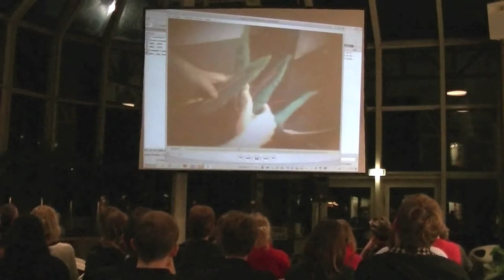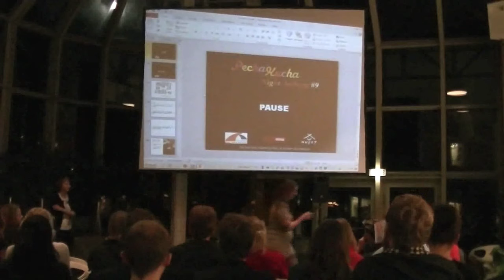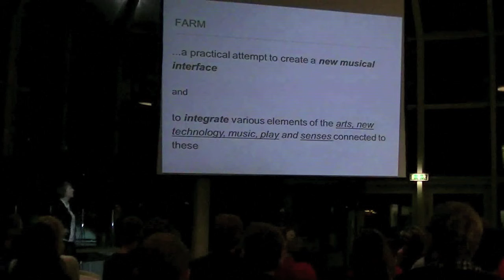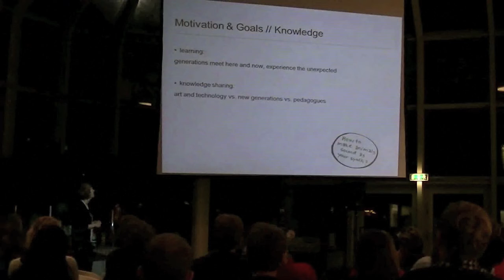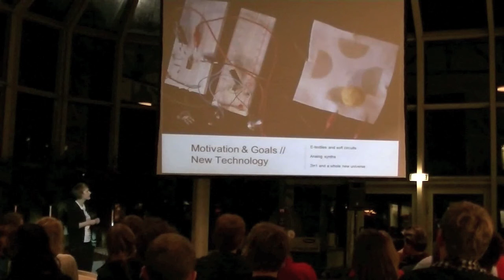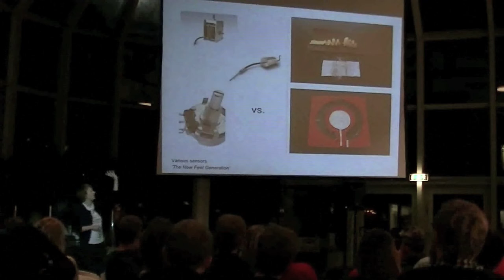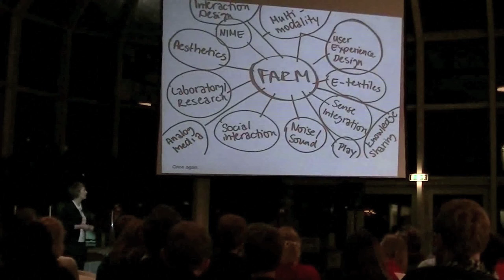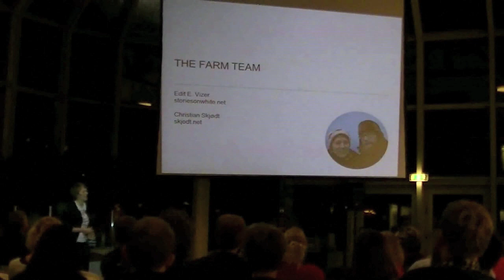PechaKucha Night Aalborg #9 Edit Vizer 2.10.12 på hovedbiblioteket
PechaKucha Night Aalborg #9 "Fra drøm til virkelighed" Edit Vizer "Farm - soft circuitry and sound".